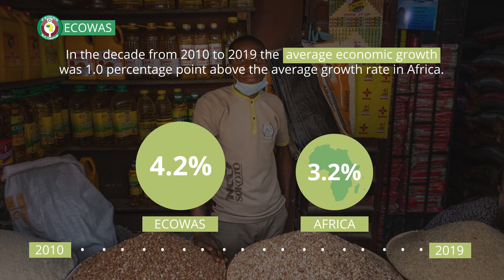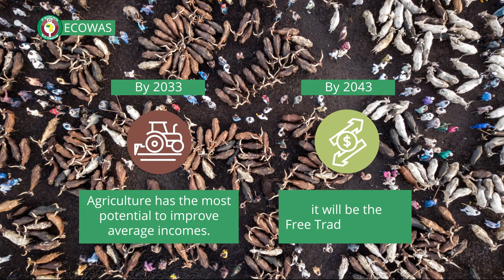African Futures – ECOWAS